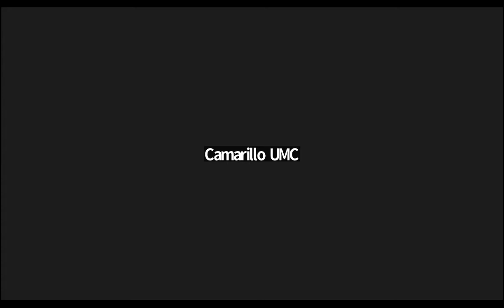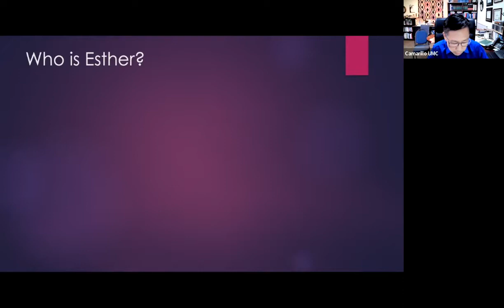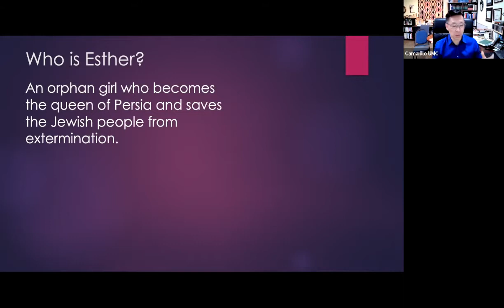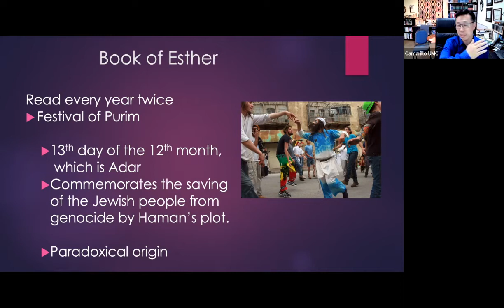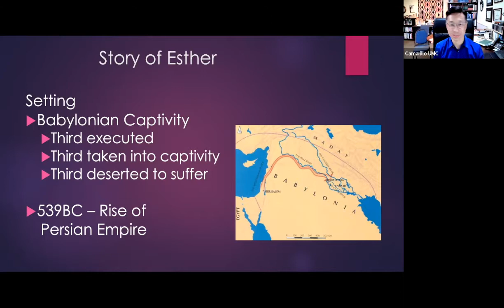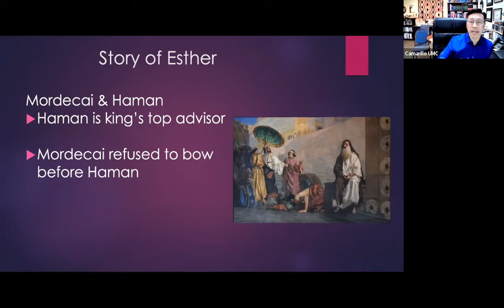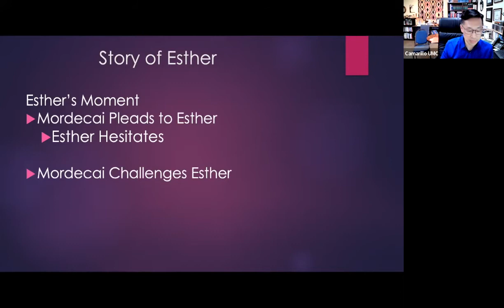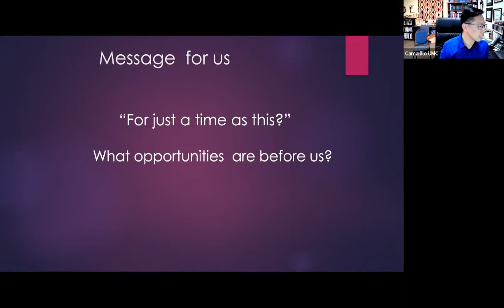Women of the Bible 5 Esther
Bible Study on Esther